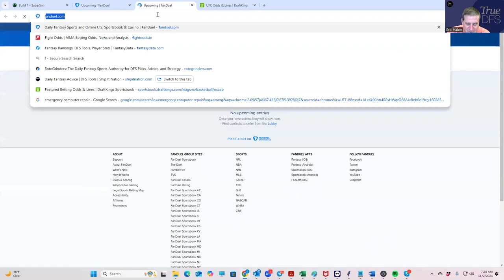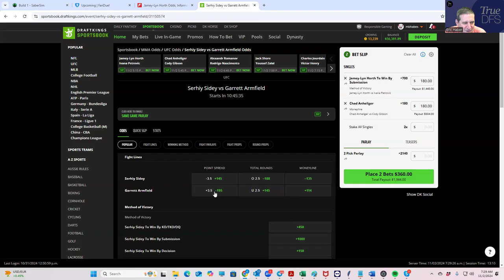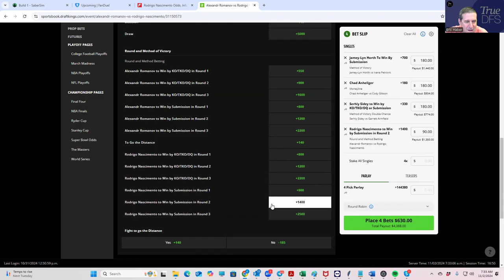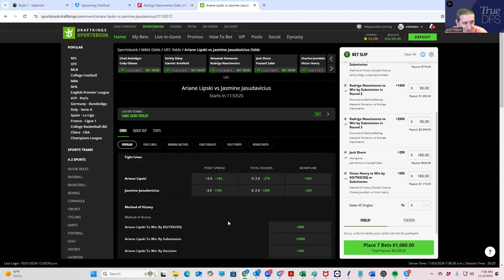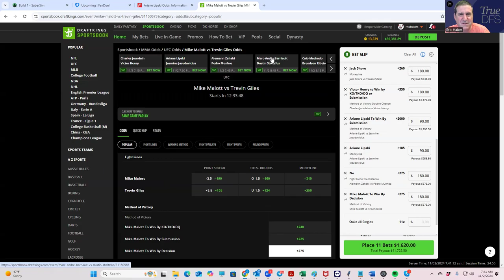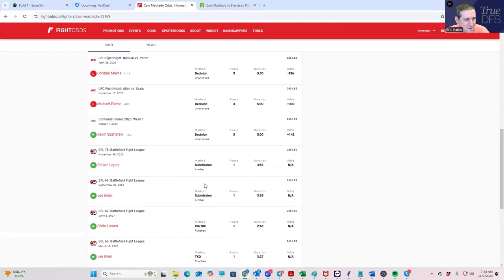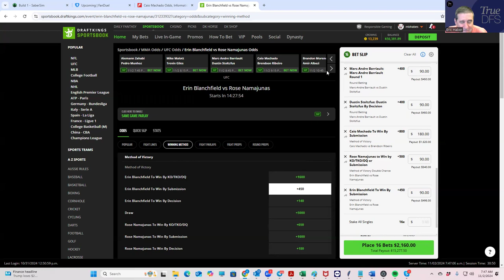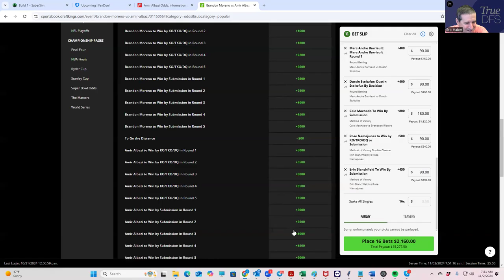UFC EDMONTON CONTRARIAN BETTING BREAKDOWN (tail at owwwwwwwn risk)